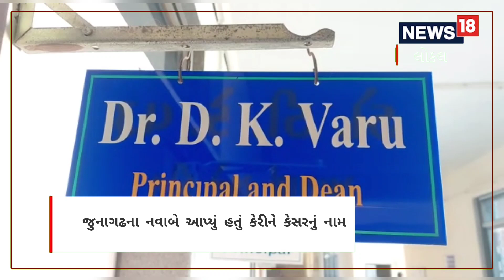Junagadh | સાલેભાઇની આંબલીથી ઓળખાતી કેસર કેરીનો રોચક ઇતિહાસ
Junagadh | Interesting history of saffron mango known as Salebhai's Ambli